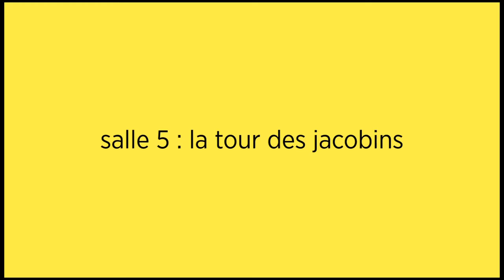Salle 5 : la tour des jacobins